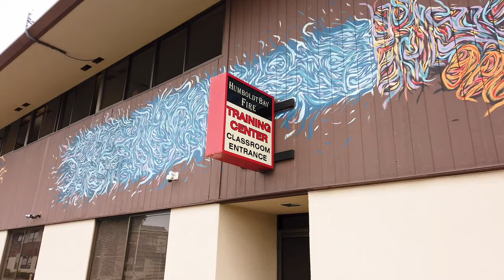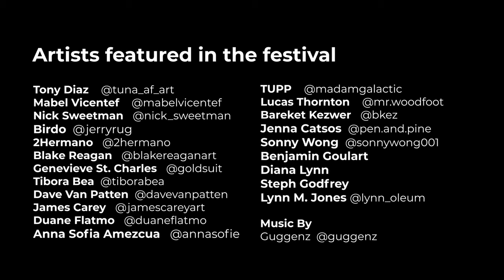Painting a mural from a Firetruck in Eureka, CA at the Eureka Street Art Festival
I was invited to paint a mural on the firehouse in Eureka, California at the Eureka Street Art Festival. They even let me paint from the ladder on the firetruck!